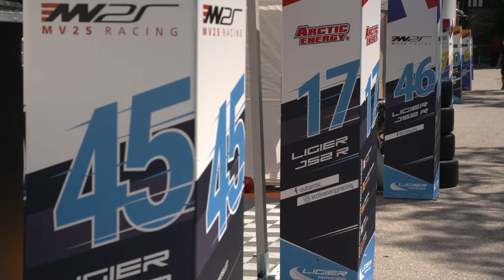2020 Spa Heat - Race Highlights!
🎥 Watch the best parts of the second Heat of the Ligier European Series in Belgium at Spa-Francorchamps circuit which saw the 81Milo Racing dominate each race in the JS P4 class and #17 Arctic energy (Race 1) & #86 M racing (Race 2) each earn a win in the Ligier JS2R category.